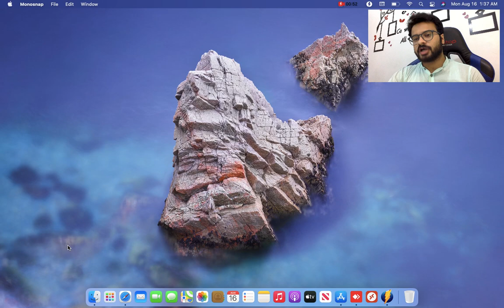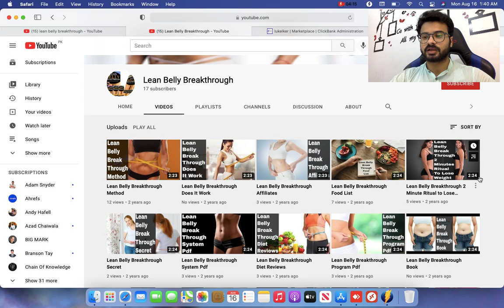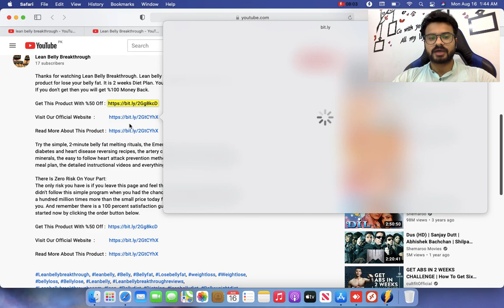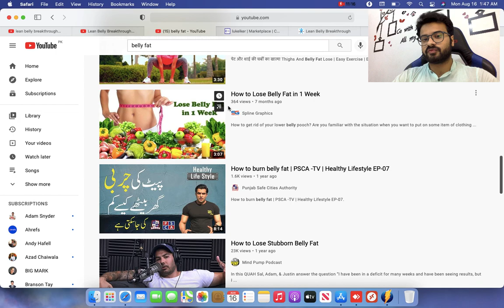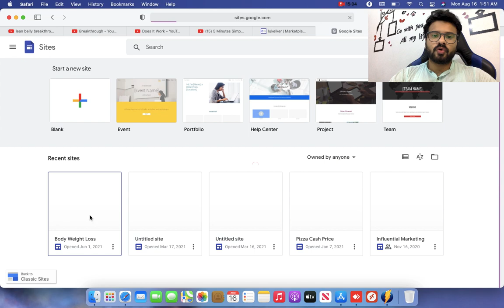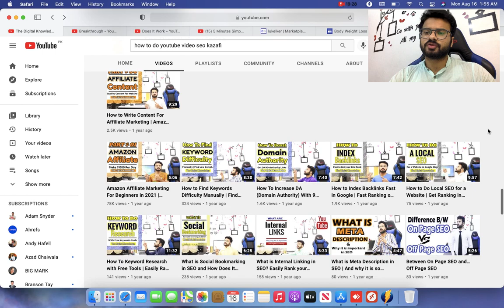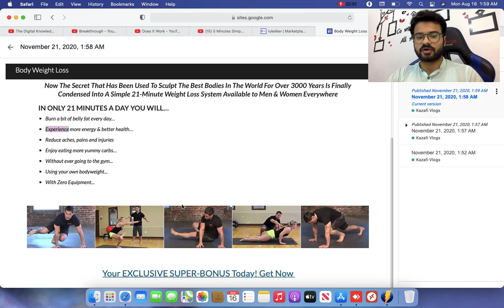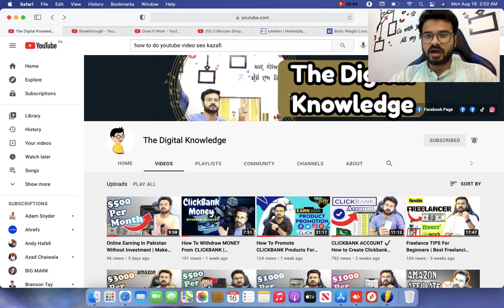How To Promote CLICKBANK Products On YOUTUBE ▶️ Clickbank Affiliate Marketing | Clickbank Tutorial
In this video, I am going to share with you about how to promote clickbank products without a website.

Yes, you did not need any website for promoting the clickbank products.

This method is 100% free to promote your clickbank products on youtube.

It's unique method and easy to start. And you can earn lot's of money from this method.

Covered Topics:

How To Make Money With Clickbank Affiliate Marketing Step By Step Tutorial
How To Make Money With Clickbank Affiliate Marketing
Make Money With Clickbank
Make Money With Clickbank Free
Make Quick Money With Clickbank
Make Money Fast With Clickbank